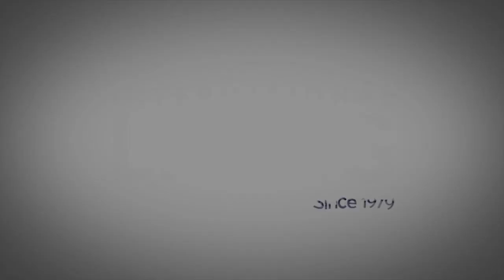Why I Moved to Mexico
In 2012 Jason Holland, IL’s Roving Latin America Editor, his wife, four-year-old son, and two dogs made their way to Costa Rica, splitting their time between the mountains of the Central Valley and the Pacific coast. Nearly five years later, they moved to Mexico, first to the white-sand beaches of the Riviera Maya. Now they’re enjoying the colonial splendor of the UNESCO World Heritage town, San Miguel de Allende.

From this home base, Jason travels across Latin America learning about the expat experience in places like Roatan, Panama, Belize, Colombia, the Dominican Republic, and beyond. In all that time, he’s never visited a beach bar he didn’t like.